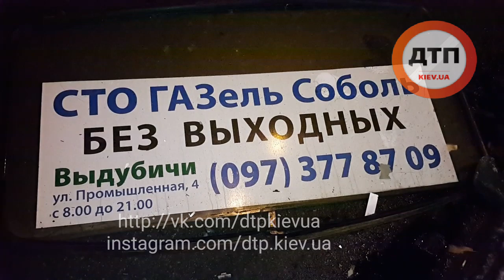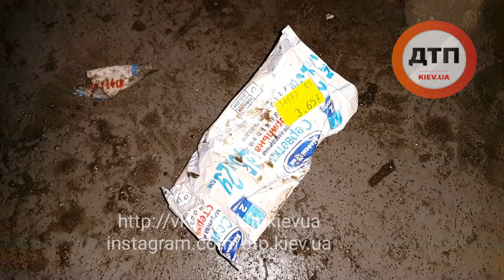02.02.2017 ДТП КИЕВ ХШ МЕРСЕДЕС СУБАРУ МАРШРУТКА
Масштабное ДТП с пострадавшими в Киеве на Харьковском шоссе. Субару повернул налево в новенький Мерседес на транзитных номерах.

Мерседес на скорости протаранил стоявшую на остановке маршрутку. Серьезно пострадал пассажир маршрутки. Госпитализирован. Водители Мерседес и Маршрутки получили помощь медиков на месте.

Водителя Субару не нашли. Возможно сбежал. На месте работает полиция и оперативно-следственная группа.

Подключайтесь к нашему открытому каналу в вайбер - dtp kiev ua
Как найти - вайбер - публичные чаты - поиск - dtp kiev ua